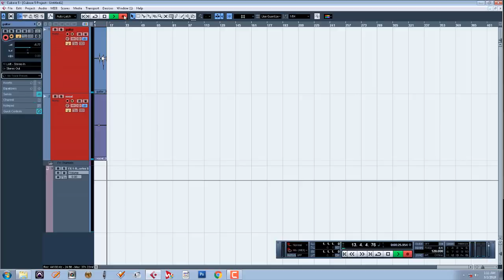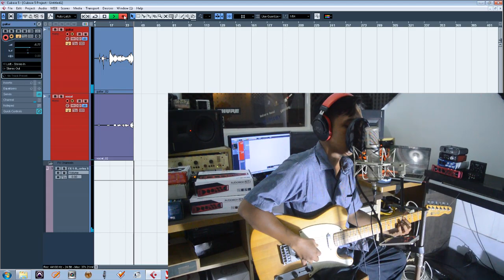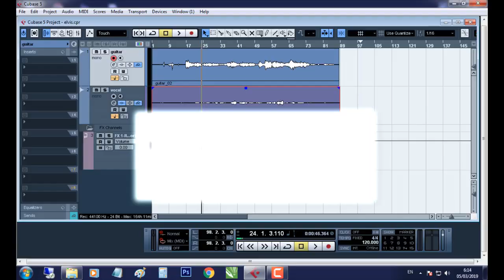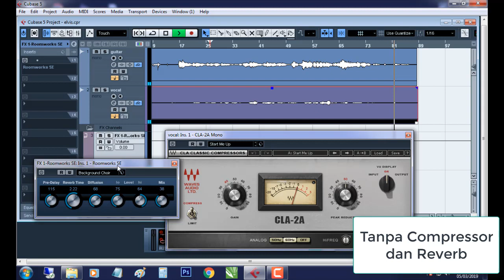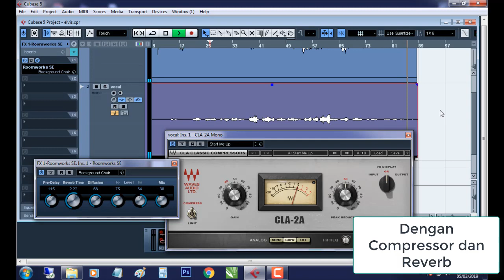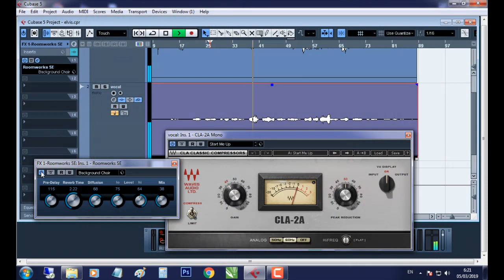Keren!!! Review Sound Hasil Rekaman Audio Interface A-Pro Audio Audiobox USB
Jika di video sebelumnya saya telah melakukan unboxing dan menunjukan berbagai hal seputar fisik, fitur, driver, dari audio interface A-Pro Audio Audiobox USB, maka di video kali ini saya melakukan rekaman dengan 2 track secara bersamaan.

Silahkan cek hasil rekaman dengan menggunakan audio interface A-Pro Audio Audiobox USB, dan tinggalkan komentar, berikan tanggapan kalian tentang soundcard ini.